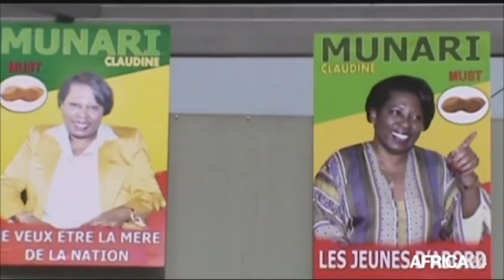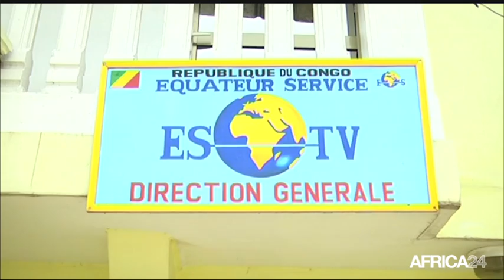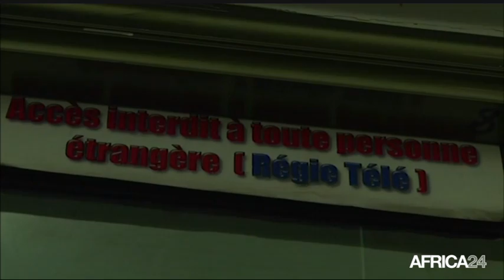Présidentielle 2016 - Congo: Gestion des ressources pétrolières (2/3)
Congo, A l'occasion de la présidentielle du 20 mars 2016, suivez les émissions spéciales consacrées à cet événement. Celle du 16 mars 2016 aborde la question sur la gestion des ressources pétrolières au Congo.